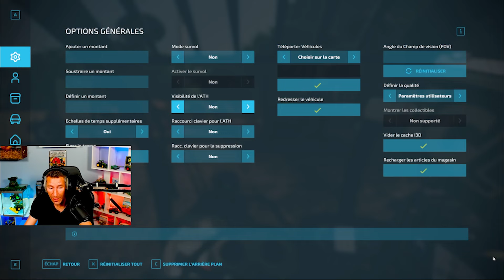FS22#✔️ LA FERME DES BLES DORES! #2 LES BOTTES DE PAILLES!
Bonjour les amis :
Voici la Nouvelle série sur ma chaine [LA FERME DES BLES DORES  ]
#2 LES BOTTES DE PAILLES!
J' espère que cela va vous plaire!🤞🤞
✔Oublie pas le petit pouce bleu😉
🚜 - Farming simulator (code créateur) : CEDFARMER